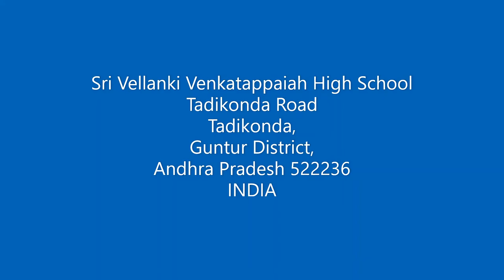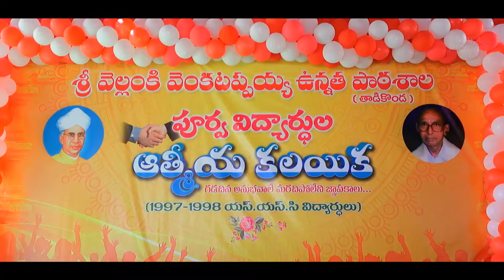SVV High School - Graduates of Class of 1998 - Reunion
SVV HIGH SCHOOL
Sri Vellanki Venkatappaiah High School
Tadikonda Road, Tadikonda Post
Tadikonda, Guntur District, Andhra Pradesh 522236
INDIA

Alumni

Meeting of former classmates - Class of 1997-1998
Year of Graduation : 1998

Reunion Date: 2021
Venue : SVV High School, Guntur, India

For more information please contact SVV High School.

or visit SVV High School Official Website.